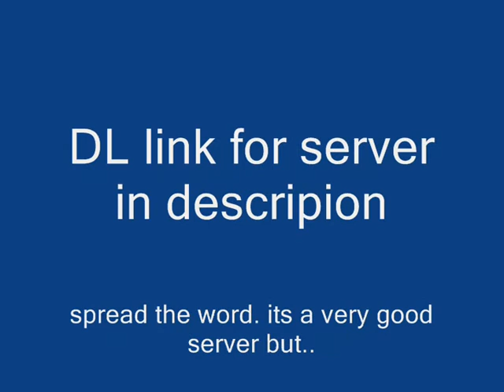InsanePK 525 P server.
The Best server ever :) 525 most items spawnable no training just log in spawn and pk. working new prayers.. turmoil ss ect..